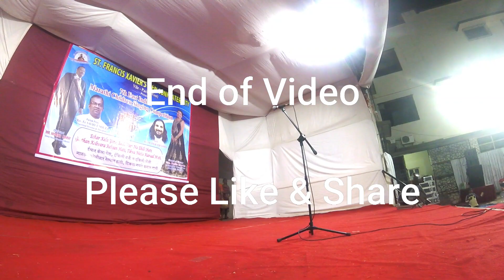Kolin @ Vile Parle Children East Indian Competition 2019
Name : Kolin
Singer : Kiara (Vile Parle)
Venue : Vile Parle , Mumbai
Org : St Francis Xavier's Men Confraternity

Video is from the series of Vile Parle Children EastIndian Singing Competition 2019. Promoting and showing our Folk Koli and East Indian culture, singing in our local language